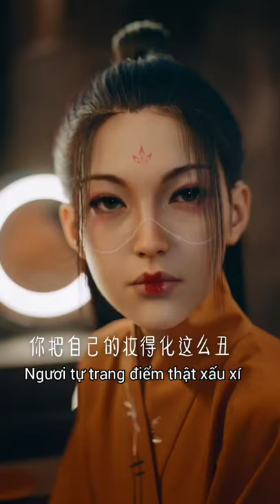【Vietsub】Nhân vật ảo Liễu Dạ Hy - Liu Yexi (柳夜熙)